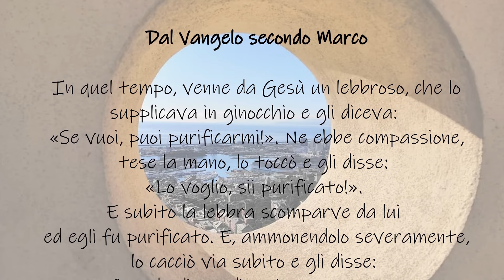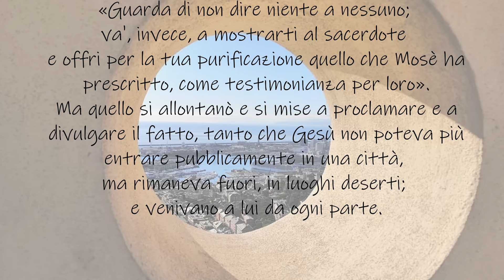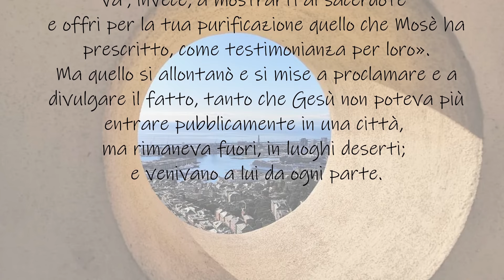Videocommento al Vangelo - Domenica 11 febbraio 2024 - VI domenica del Tempo Ordinario (Anno B)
Videocommento al Vangelo di domenica 11 febbraio 2024 a cura di Don Gianfranco Calabrese, Vicario episcopale per l'annuncio del Vangelo e per la missionarietà dell'Arcidiocesi di Genova.